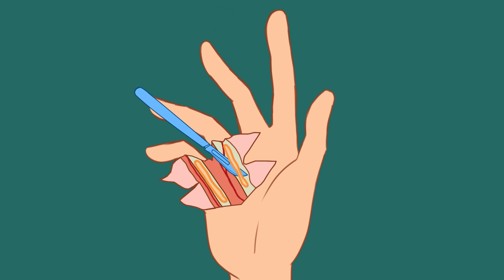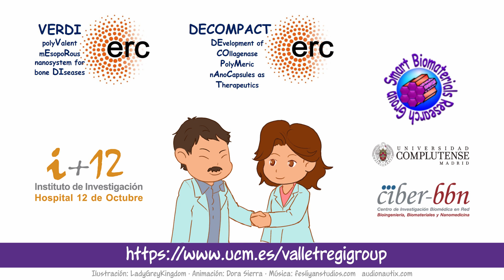Colagenasa. María Vallet-Regí. GIBI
Colagenasa